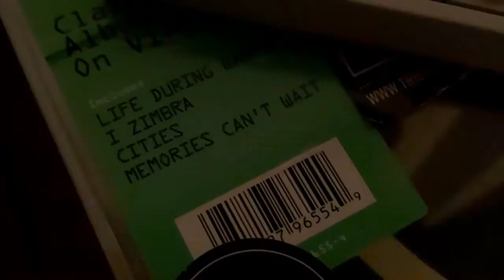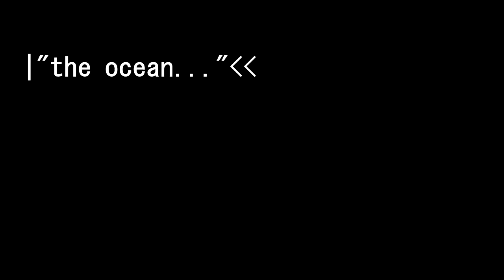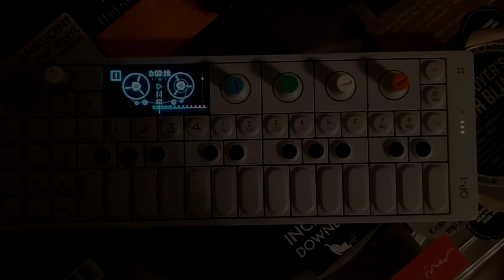BEATAGONIA - Escondite en el mar (2021)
Recorded on the OP-1's 4track tape, then directly to Reaper using the USB audio function included in the new FW 2.43, no post-editing.